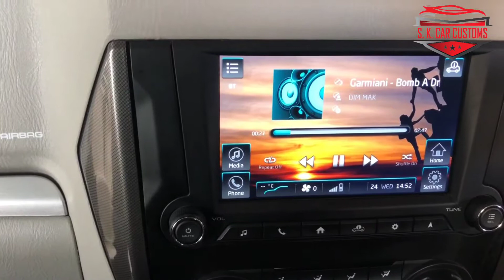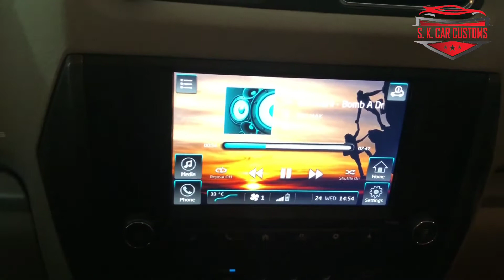SCORPIO 2020 LOUD MUSIC SYSTEM | OSRAM HID KIT | PROJECTOR FOG LAMP GENMON | ALLOY PAINT | SEATCOVER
SCORPIO 2020 INCLUDES
1. LOUD MUSIC SYSTEM
2. OSRAM HID KIT
3. PROJECTOR FOG LAMP GENMON
4. ALLOY PAINT
5. SEATCOVER

SK CAR CUSTOMS: Old Mumbai-Pune Highway, Kasarwadi Metro, Pillar No-8,
Pimpri Chinchwad, Pune, Maharashtra-411034